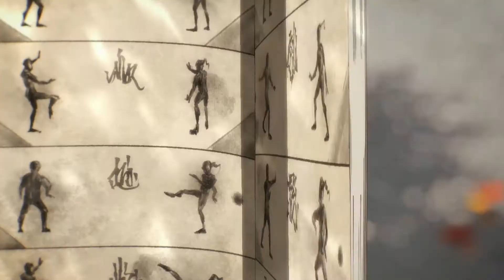FELIZ CUMPLEAÑOS JIN MORI - THE GOD OF HIGH SCHOOL - Review Ep 8